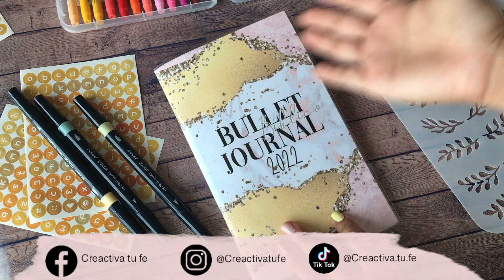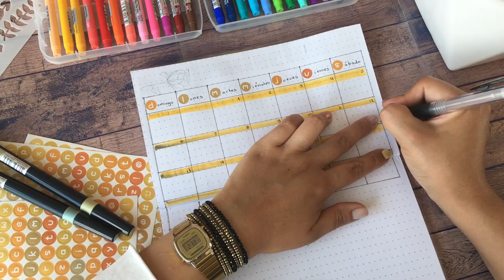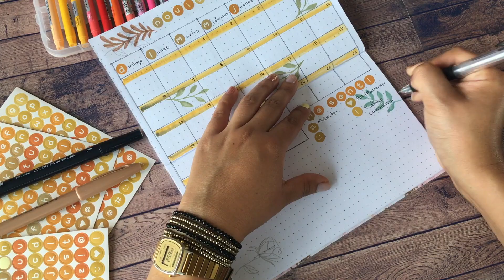Bullet Journal Bíblico de Noviembre con materiales de Globleland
Te comparto una idea muy sencilla para que realices junto conmigo nuestro Bullet Journal Bíblico del mes de Noviembre, los materiales que estoy usando son:
🔹Aquí te dejo los links a cada producto de los que te mostramos en el video...

    ✔️ -12%, siempre válido
✔️Pizas rosas punta fina para stickers:

  ✔️STATIONERY PAL 12%: CREACTIVATUFE
  ✔️CREATIVE FABRICA 35% :CREACTIVATUFE
  ✔️LIBRERIAS CLC 15%: Mencionando que formas parte de la comunidad de CREACTIVA TU FE.